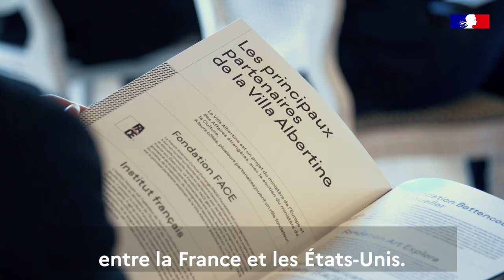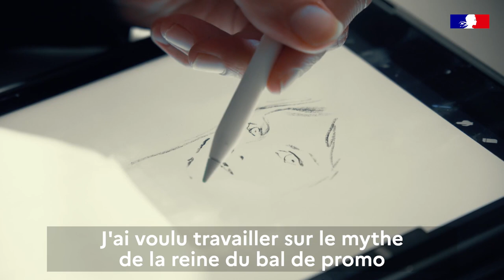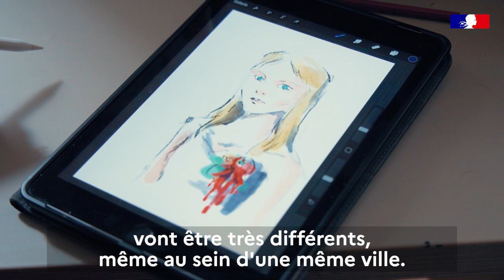Lancement de la Villa Albertine aux Etats-Unis, interview de Gaëtan Bruel et des résidents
Les villas françaises historiques ont été rejointes récemment par la Villa Albertine qui a ouvert ses portes aux États-Unis.

Elle s’inscrit dans le prolongement des résidences artistiques de la France à l’étranger préexistantes mais renouvèle en profondeur le concept de résidences artistiques, en ayant une présence permanente dans une dizaine de villes simultanément et en emmenant les résidents au plus près des réalités américaines et des grands enjeux contemporains qui s’y jouent.

En effet, la Villa Albertine réunit 10 lieux de résidence au sein de 10 grandes villes américaines (Atlanta, Boston, Chicago, Houston, La Nouvelle-Orléans, Los Angeles, Miami, New York, San Francisco et Washington). Elle accueillera une soixantaine de résidents par an dans toutes les disciplines artistiques et propose des résidences sur mesure pour les créateurs, chercheurs et professionnels de la culture.

Gaëtan Bruel, le directeur de la Villa Albertine, accompagné par 2 résidents, vous présente les enjeux de ce projet.